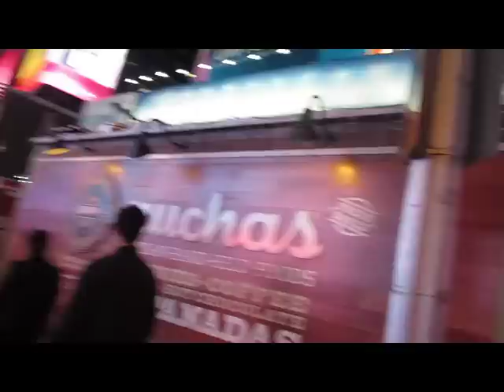New York City 5-2-2013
The Brooklyn Bridge to The Empire State Building then Times Square. New York City